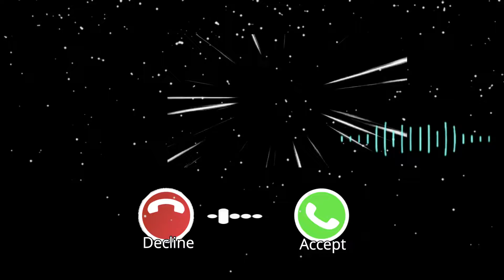Murga Kukdu Ku | LuLuLuLuLu Ringtone | Abe Yaar New Message Tone | Funny Murga Alarm Call Ringtone